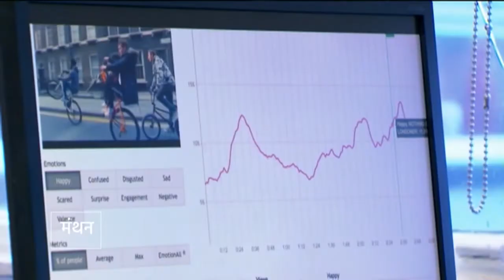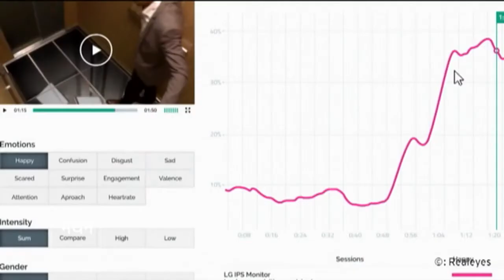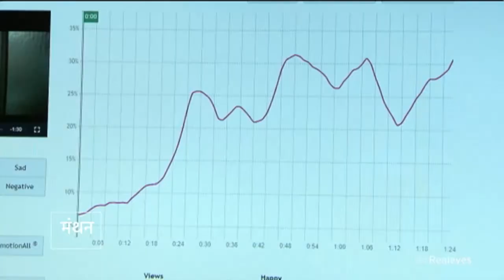ऐसा पढ़ा जा रहा है आपका चेहरा [Emotional Decoding]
आर्टिफिशियल इंटेलिजेंस अब इंसान का चेहरा देखकर या उसके व्यवहार से उसके मूड का पता लगा सकती है. इस जानकारी को बाजार भी इस्तेमाल कर रहा है. लेकिन कुछ चिंताएं बनी हुई हैं.